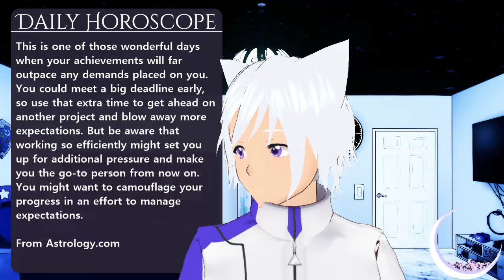100% Orange Juice: The Sweetest Board Game - All-Stars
It's a surprise collab! Also don't let the name fool you, it's actually candy juice.